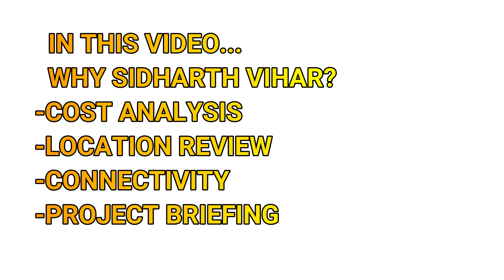PROJECT REVIEW APEX QUEBEC SIDHARTH VIHAR NEAR INDIRAPURAM & NOIDA 9891895999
In this video i have covered Apex Quebec, Sidharth Vihar. Welcome to the luxury empire of Apex Quebec at NH24, Ghaziabad which is the latest inception of a residential project by Apex Group. This is being designed and developed as a part of the Siddhartha Vihar Yojna authorized by govt. of Uttar Pradesh. The rising city of Delhi NCR is well approachable via national expressway 03 and grand trunk road 24 along with superb and smooth connectivity to IGI, Hindon and other airports. The project is on a 50 meters wide road link that gives the comfort of connectivity and available public & private conveniences in order to offer a high profile lifestyle.

Apex Quebec is the fresh launch at Siddhartha Vihar in Ghaziabad which offers 3/4 BHK luxury homes on main Delhi-Meerut Expressway that takes you to Delhi within 10 mins of drive, and Sector 62-63 Noida within 5 minutes of small drive. These dream home apartments would be 5 minutes away from an operational Delhi Metro at Noida and Ghaziabad. This best property in the best location is surrounding schools, malls, hospitals, and many others within the radius of 5 kms. Let us explore the beauty of these very limited available flats at Apex Quebec and experience opulence at its best.

Highlights Details
Apex Fresh Launch @ Siddharth Vihar, Ghaziabad
3/4 Bhk Luxury Homes Starting @ Rs.72.5Lac onwards On Main Delhi - Meerut Expressway
*10 Mins from Delhi
*5 Mins from Sector 62-63, Noida
*5 Mins from Operational Delhi Metro
*Schools, Malls, Hospitals Operational within 5 kms
Very Limited Flats available with Inagural Discounts
 Football Court, Tennis Court, Kids Play Area and Other Sports Facilities
 RERA: Applying
 POSSESSION DATE: DEC-2024
 STATUS: UNDER CONSTRUCTION